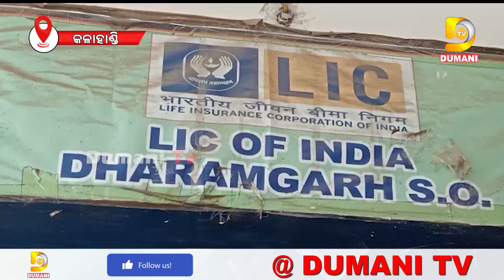LIC ଅଫିସ ଆଗରେ ଏଜେଣ୍ଟ ମାନଙ୍କ ଧାରଣା